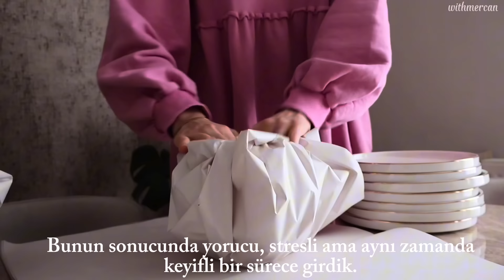66| Taşınma İşleri 📦, Neden Taşınıyoruz🏡, Benimle İftar- Sahur 🌙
Taşınma sürecimi sizlerle paylaşıyorum. Umarım keyifle izlersiniz🤍